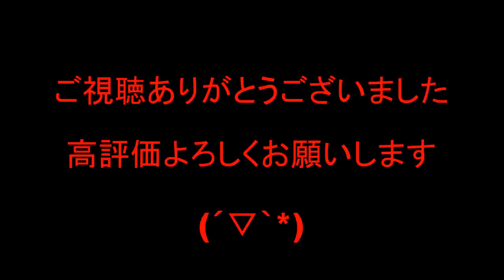♯004【AE86ブラックリミテッド限定車ハチロク】全て見せます➡ AE86trueno 4AGエンジンの降ろし方～ ブラックリミテッド blacklimited 【158万円で購入ハチロク】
今回のレストア企画では必ず復帰させるぞ(*´▽｀*)
このチャンネルは皆さんの視聴回数と貴重なsuperThanksの提供で運営しています～いつもありがとうございます(*´▽｀*)
体調を含めた体制が安定するまではこの様な動画構成で細々と作業を続けていきますので何卒よろしくお願い申し上げます。(*´▽｀*)

旧車レストア

　5バルブ　20バルブ　5AG 　7AG　N2　グループA

Black Limited 　レストア